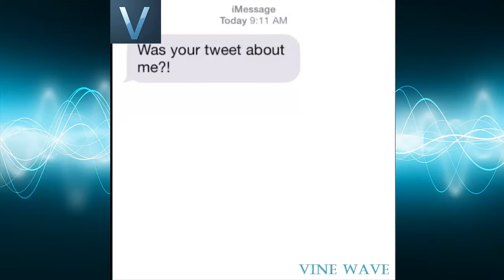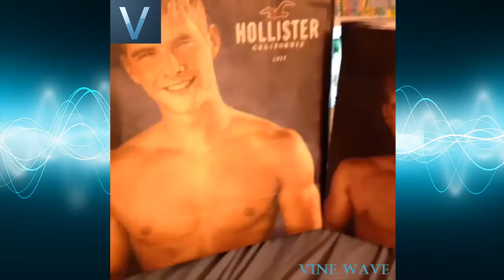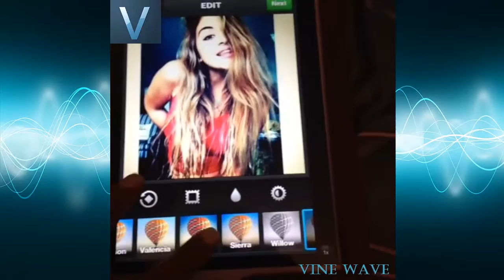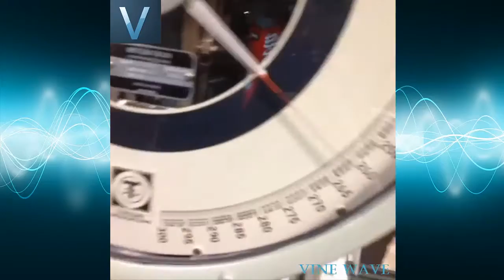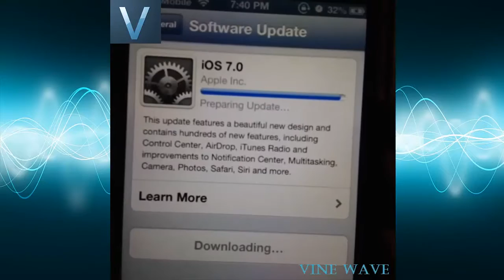Lauren Giraldo Vines Compilation 2016 || HD ✔✔✔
Enjoy the best funny vines on our channel.
Follow us, if you want watch new vines ;)